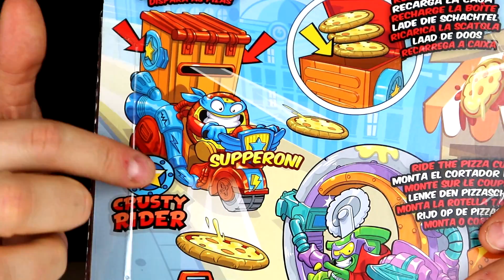SuperZings Series 3 UNBOXING PIZZA RIDERS PACK MISSION 3 | Mega UNBOXING SuperZings en Pe Toys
Unboxing de SuperZings Series 3 de los packs de Mission 3 Pizza Riders, además del pack variocolor. En esta nueva colección de SuperZings vamos a buscar al Ultra Raro Mr King que seguro que nos sale!! Os esperamos a todos con los nuevos Supersliders para coleccionar, los nuevos Superbots y muchas sorpresas más!!